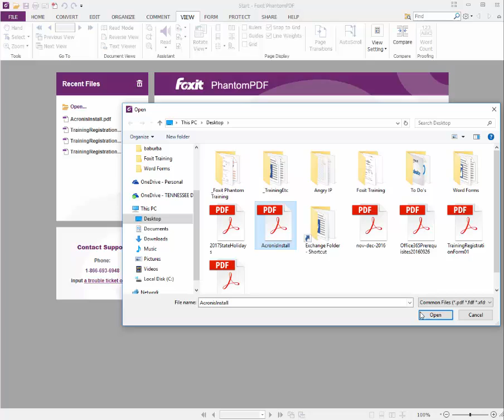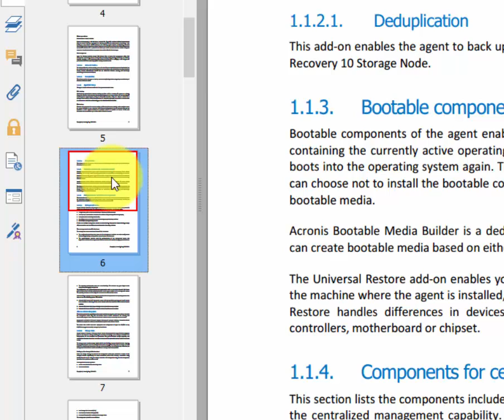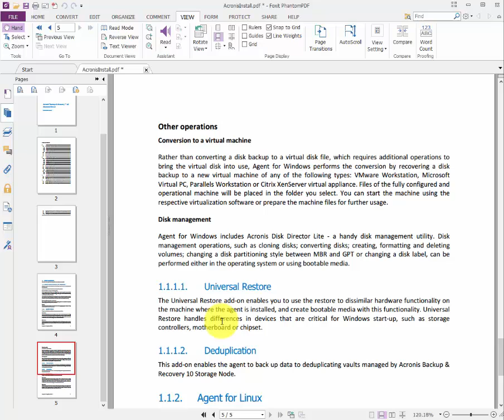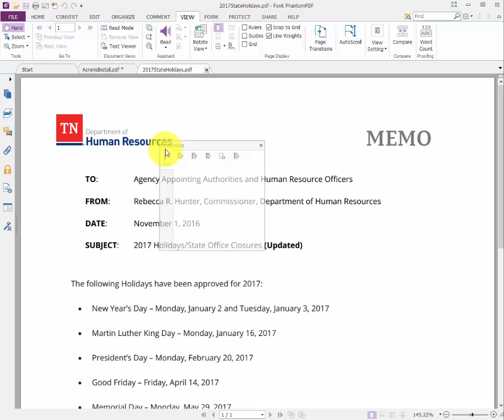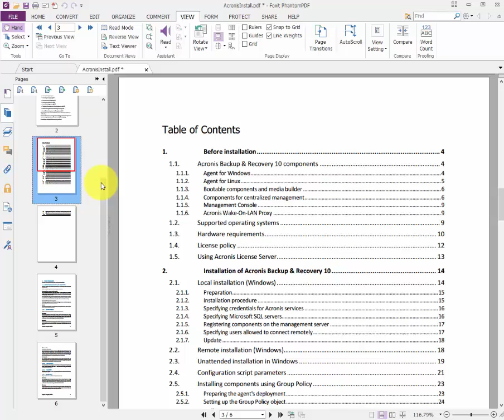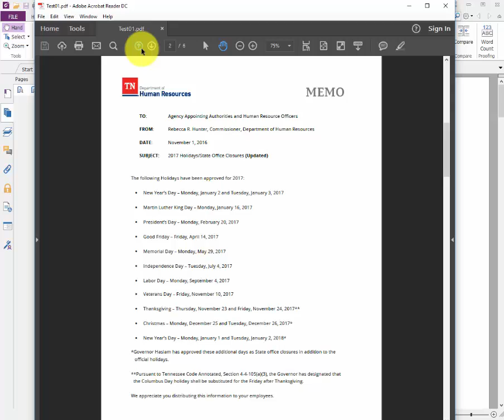How to Bundle & Extract PDF Files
If you get a bundled PDF and you only need a couple of pages or if you need to add pages to a PDF, how do you do it? Use Foxit PhantomPDF.